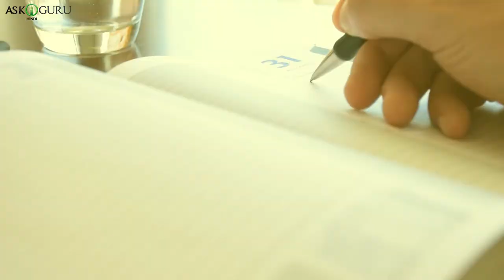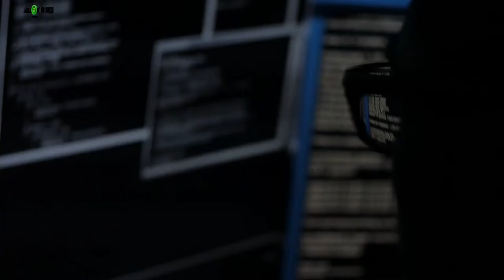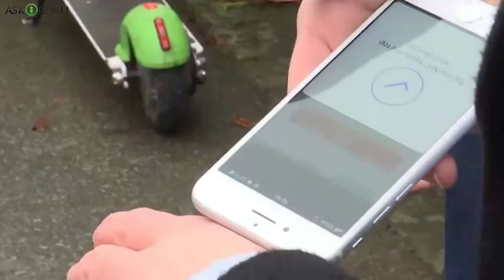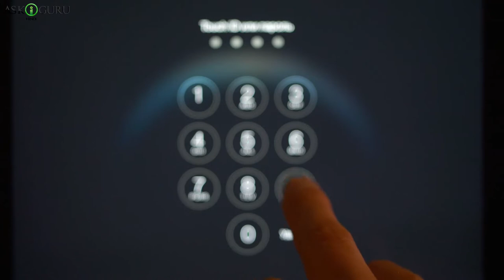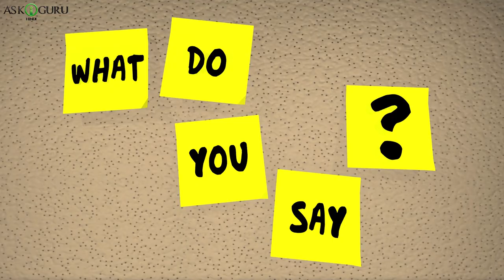मानव माइक्रो चिप क्या है? | WHAT IS HUMAN MICRO CHIPPING.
मानव माइक्रो चिप क्या है? |  WHAT IS HUMAN MICRO CHIPPING - ASKIGURU HINDI .

आपने आधुनिक तकनीक के बारे में सुना होगा जिसमें लोग हाथ में चिप लगाते हैं। यह स्वीडन की एक बहुत ही लोकप्रिय तकनीक है जहाँ माइक्रोचिप्स को त्वचा के नीचे प्रत्यारोपित किया जाता है।
You must have heard of modern technology in which people implant chip in hand. This is a very popular Sweden technology where microchips are implanted under the skin.

माइक्रोचिप, टेक्नालजी, स्वीडन, मॉडर्न टेक्नालजी, माइक्रोचिप्स, हॅंड इम्प्लान्ट माइक्रोचिप, चिप इम्प्लान्ट, जीपीयेस ट्रॅकर, स्वीडन टेक, माइक्रोचिप टेक्नालजी